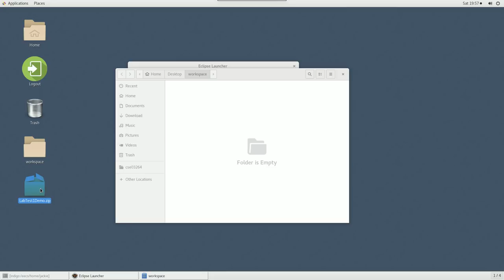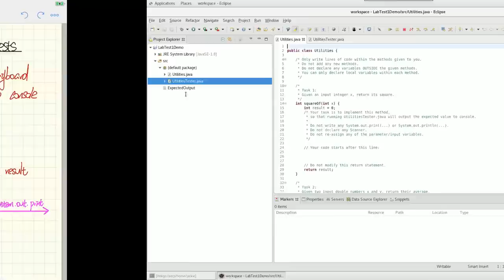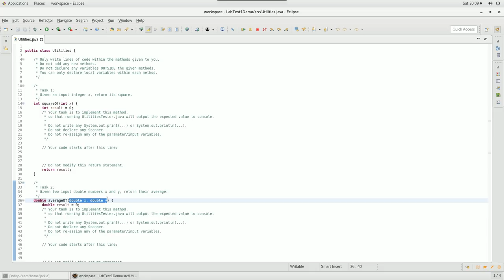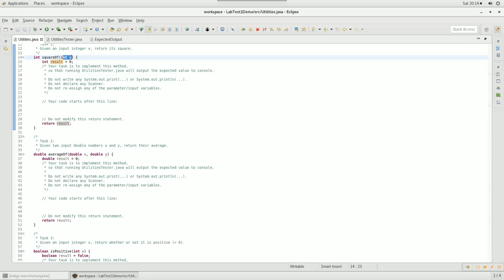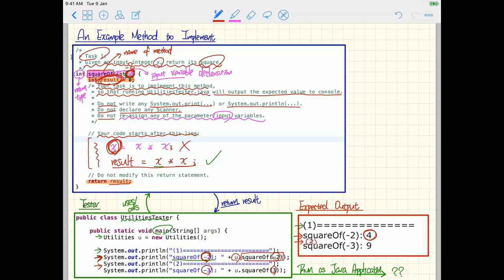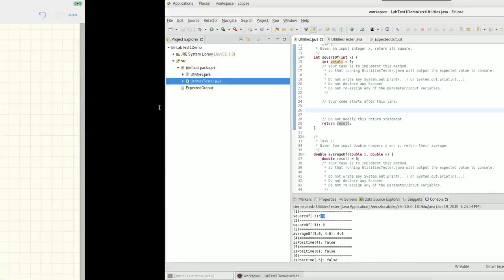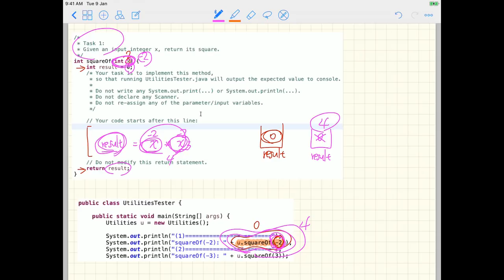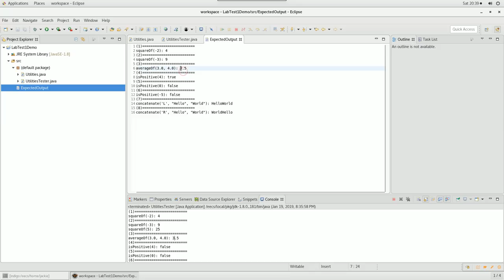EECS1021 Labtest 1 Demo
- Implementing the Required Methods
- Actual Output vs. Expected Outputs

=== Rationale for the Grading Standard ===
The two most important learning outcome of this course are:
1. Computational thinking (for which you build through lab exercises and assessed by quizzes and exam)
2. Being able to write runnable programs (for which you are assessed through computer tests)
When you write an essay, if there are grammatical mistakes, it can still be interpreted by a human. Computer programs are unlike essays: when your program contains compile-time syntax or type errors, it just cannot be run, end of story. When a computer program cannot be run, its runtime behaviour is simply unknown; and this is particularly the case when your program contains if-statements and loops.

When you land a job upon graduation, you would not expect your supervisor/colleagues to read your code that does not even compile, would you? True, this is only your second programming course, and you’re still learning. But it is exactly this mind set that restricts your potential of becoming a competent programmer.

If we want to train you to be a competent programmer, NOW is the time to enforce the strict (but justifiable) standard!